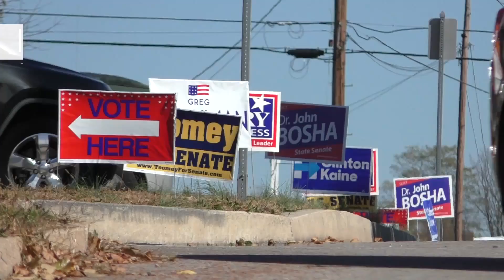Who did you vote for and why?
PennLive asks East Pennsboro voters who they voted for for President and what were the important issues for them.